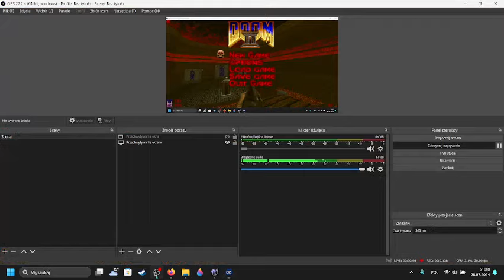Escape Jim Preview Footage (DOOM Mod)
goofy little doom mod me and my friend started working on, check out this song he made for it its slaps so hard